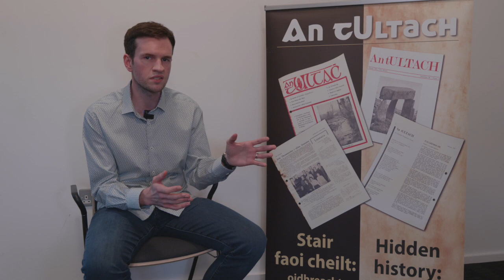John Tracey- Canúintí agus logainmneacha in An tUltach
John Tracey ag labhairt ar iris An tUltach, 2019